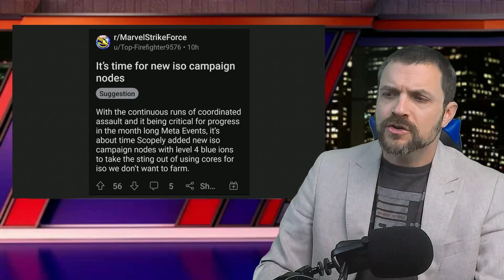Reworks, Missed Opportunities and Great Info-graphics - The Recap - Marvel Strike Force - MSF